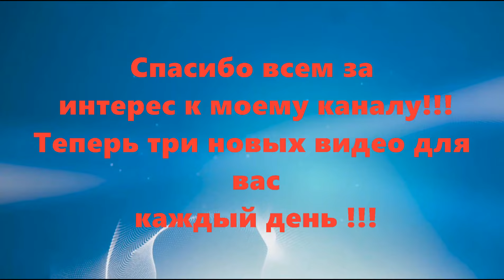Махровые полотенца| Как сделать мягкими махровые полотенца лайфхак и полезные советы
Полезный совет и  полезная идея, а скорее  хитрость и лайфхак для хозяек. Теперь вы сможете воспользоваться отличным моим  домашним  советом, как сделать мягким свое любимое махровое полотенце после стирки

-все хорошие советы, маленькие хитрости и идеи для дома от Эда

- рекомендации и фишки для кухни